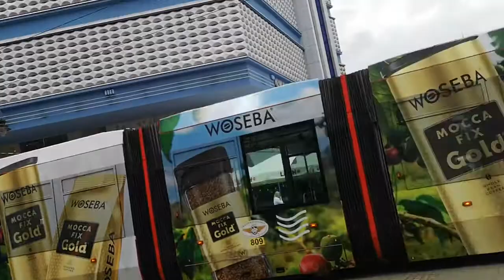Spotkaliśmy Jzraelitkę Prawda nas łączy Katowicach